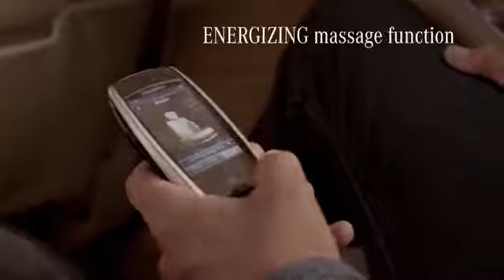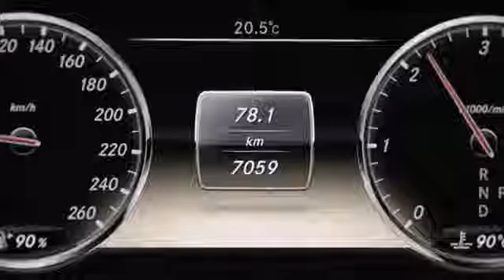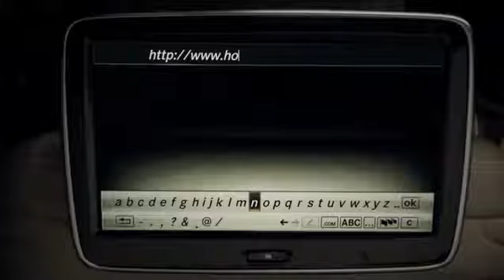Mercedes-Benz TV: Vision accomplished. The new S-Class.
ACT-TUBE